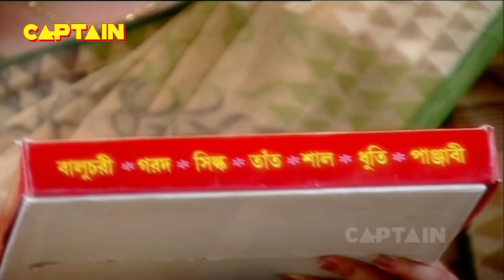সাপ হলে জীবনে লাল রং নেই || Kajori (কাজরি) || বাংলা সিরিয়াল 2022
Kajori is the story of a girl who seems to be cursed right from birth. Her mother had died while giving birth to her. Her father, who blamed the child for his wife's death, had never given her parental love. Kajori's only shelter was her grandmother.

কাজরি হ'ল এমন একটি মেয়ের গল্প, যাকে মনে হয় জন্ম থেকেই অভিশপ্ত বলে মনে হচ্ছে। তার মা তার জন্ম দেওয়ার সময় মারা গিয়েছিলেন। তার বাবা, যিনি তার স্ত্রীর মৃত্যুর জন্য শিশুটিকে দোষী করেছিলেন, তিনি কখনও তার পিতামাতার ভালবাসা দেননি। কাজোরীর একমাত্র আশ্রয় ছিল তাঁর নানী